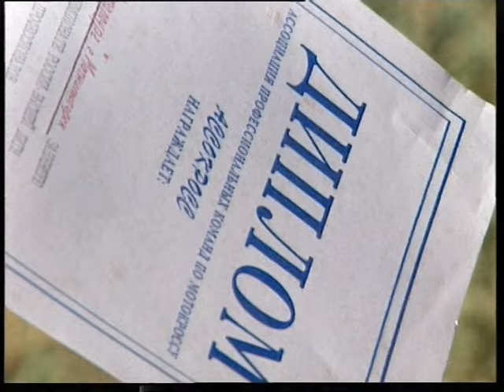Motocross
Моторкросс - Магнитогорский корреспондентский пункт ЧГТРК - Motocross - Magnitogorsk correspondent office ChGTRK